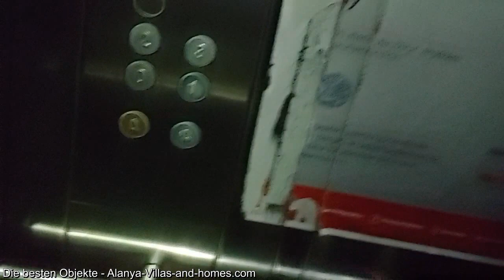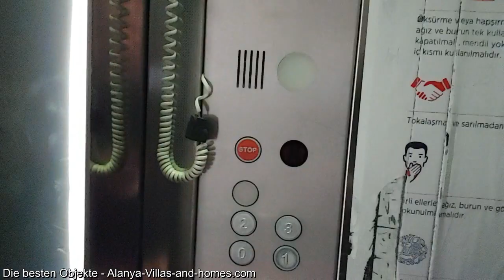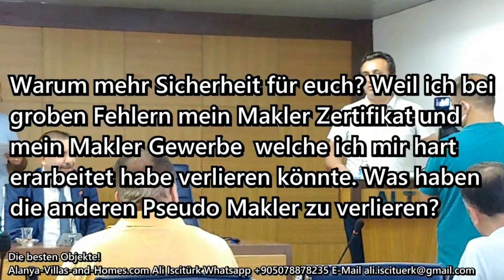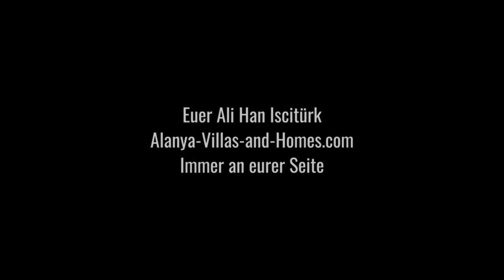Alanya - Unterwegs wegen Ikamet...